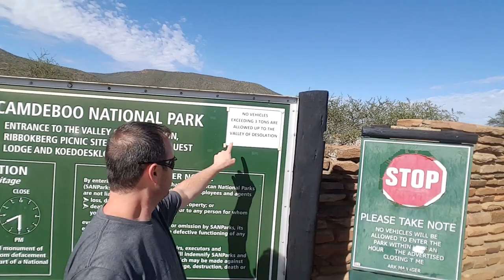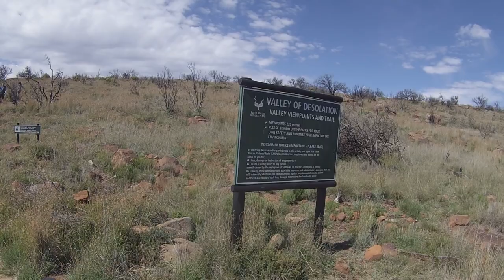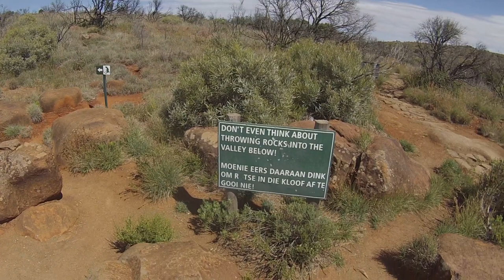The Valley of Desolation - Spectacular Rock Pillars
I got to visit and fly the Valley of Desolation ... a geological phenomenon with sheer cliff faces, declared a South African national monument that lies within the Camdeboo National Park in the Karoo, and which leaves one with spectacular views.

The Valley of Desolation is a unique Karoo landscape and ecosystem that surrounds the town of Graaff-Reinet, creating a type of oasis in the midst of the aridness of the Karoo.

Known as the ‘cathedral of the mountains’ the staggering columns are a product of volcanic and erosive forces that have taken 100 million years to form.`

The vertical cliffs and columns of dolerite that teeter precariously 120 metres above the valley floor are breathtaking. They stand sentry over a valley - huge isolated hobgoblins of nature, forcing those who view them to suspend time, if only for a moment, to contemplate the force and beauty of nature.

Only 14 kilometres outside of Graaff-Reinet and yet the diversity of the fauna and flora is incredible and attracts 220 species of bird, 336 plants and 43 types of mammal. The Valley of Desolation invites one to stay awhile or to traverse its features and there are walking trails that range from an hour to overnight hikes, as well as picnic sites for those who simply want to gawp at the majestic precipices.

GoPro! Be a Hero. So I had to fly it.